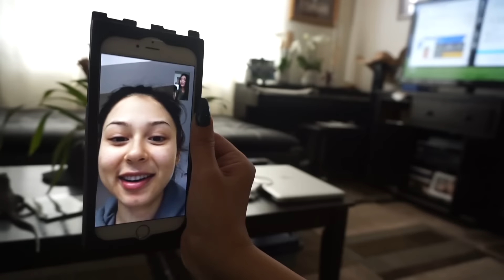2015 VLOGMAS DAY 19 | TAMALES FOR DAYS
Hola! Bienvenidos a nuestra vida! Este canal es en Spanglish y es de nuestras vida real al 100%. Muchas gracias por apoyarnos y aceptarnos como somos!

Hi! Welcome to our lives! This channel is Spanglish and of our real lives at 100%. Thank you everyone for your support and for accepting us how we are!